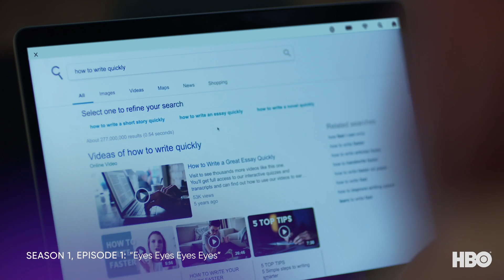I May Destroy You | Arabella's Best One-Liners Just May Destroy You | HBO Max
Michaela Coel delivers a stunning performance as the creator and star of the HBO Series, I May Destroy You. Check out her character Arabella's ultimate one-liners that will both make you laugh and move you.